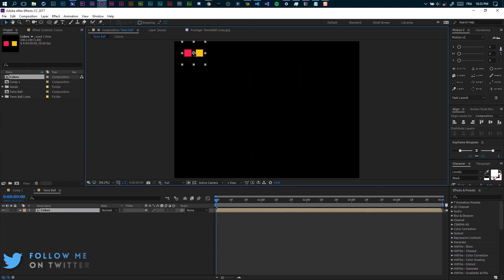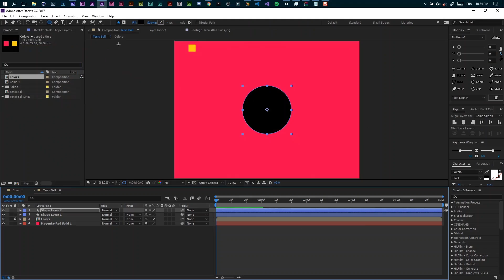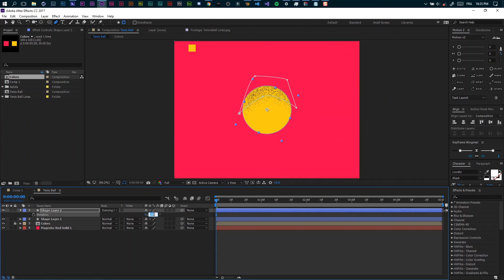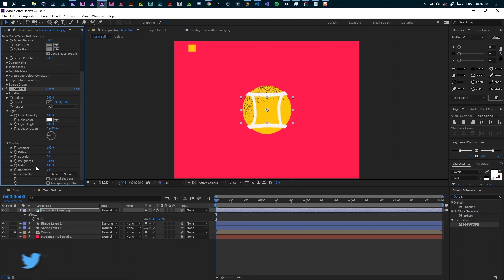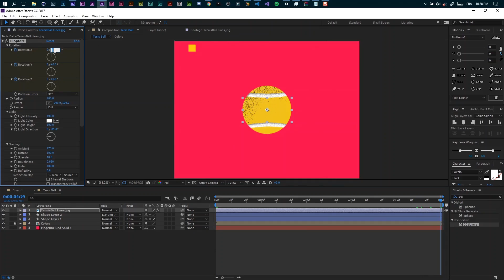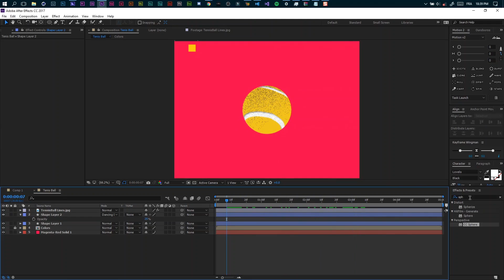Fake 3D Tennis Ball In After Effects CC 2017 | After Effects Tutorial 2017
✖_✖   DISCORD

✖_✖   SELLFY

✖_✖   FACEBOOK

✖_✖   DEVIANTART

FLOWTUTS